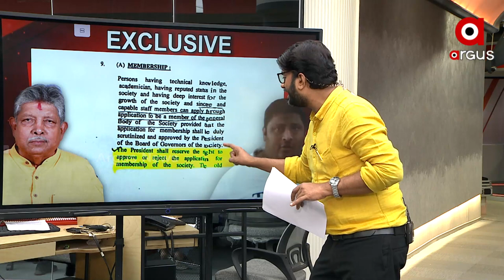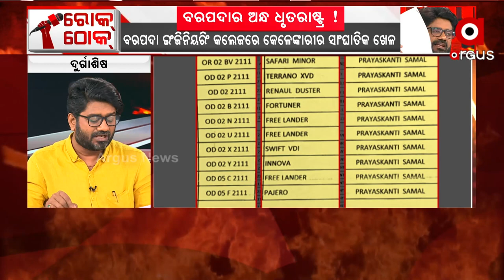ପୁତ୍ରମୋହରେ ଅନ୍ଧ ଧୁତରାଷ୍ଟ୍ର ବିଜେଡି ବିଧାୟକ ପ୍ରଫୁଲ୍ଲ ସାମଲ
କଲେଜକୁ ନିଜ କବଜାରେ ରଖିବା ପାଇଁ ବାଇ ଲ ବଦଳାଇ ଦେଇଥିଲେ ପ୍ରଫୁଲ୍ଲ
ପୁଅର ଏଣ୍ଟ୍ରି ପାଇଁ କରିଥିଲେ ରାସ୍ତା ସଫା
ବାପ-ପୁଅ ମିଳିମିଶି ଖାଇଗଲେ କଲେଜର କୋଟି କୋଟି ଟଙ୍କା !